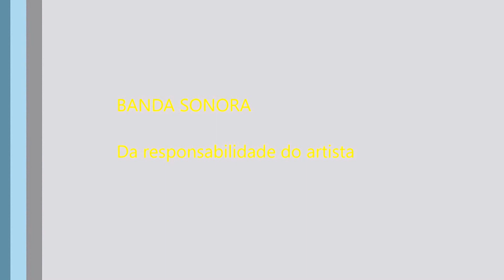Paulo Carvalho Fadista em Setubal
Praça do Bocage, na noite de 24 de Abril de 2017